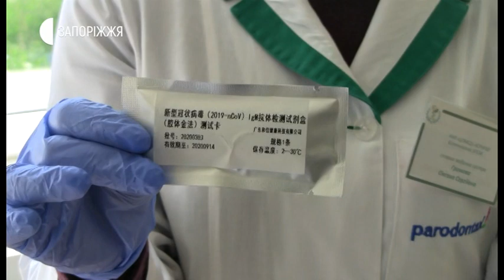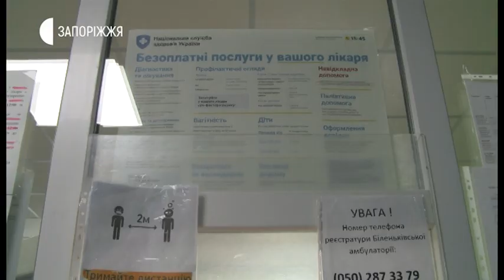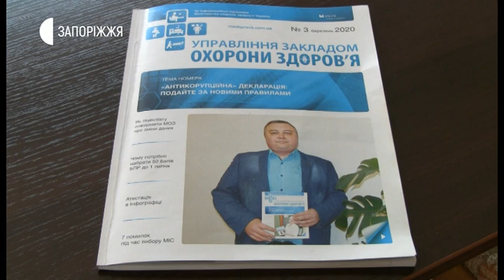Новини - Біленьківський центр надання первинної медичної допомоги - 13.04.2020.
Тільки один житель Біленьківської об’єднаної територіальної громади звернувся до місцевого Центру медико-санітарної допомоги з підозрою на коронавірус. Результат його тестування не підтвердив хворобу. 13 квітня до первинки надійшла нова партія експрес-тестів від обласного департаменту охорони здоров’я - загалом 80 наборів.